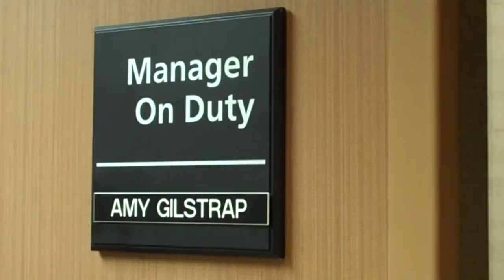Amy Gilstrap at The Hampton Inn,Anderson,SC